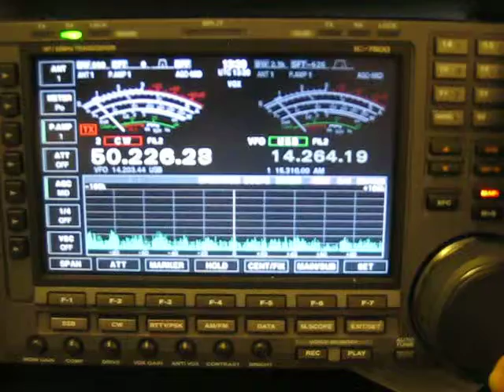6 mtrs A6 Preamp on Attten off